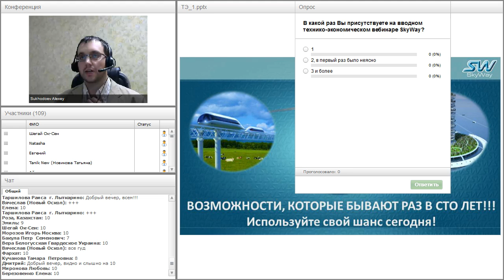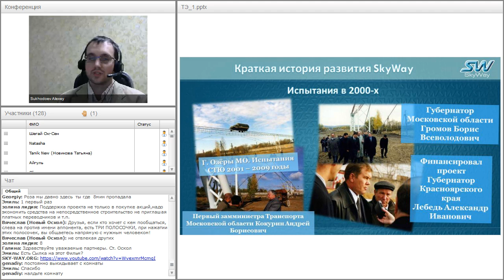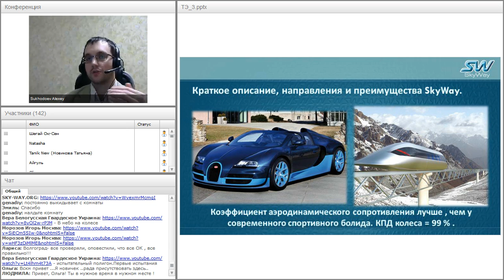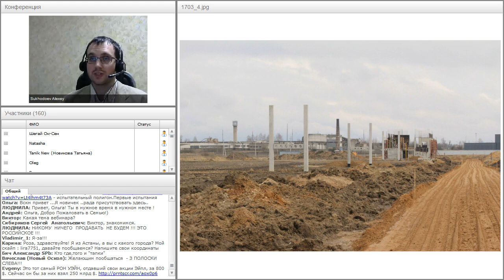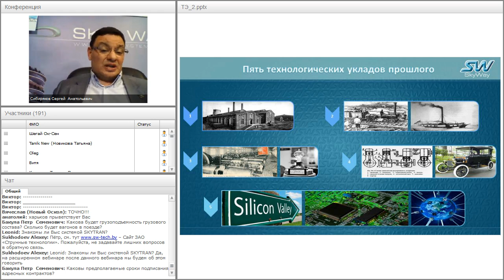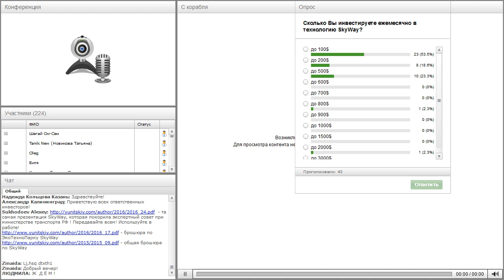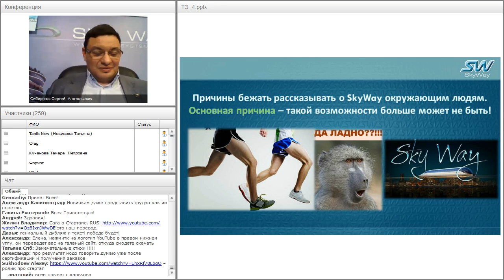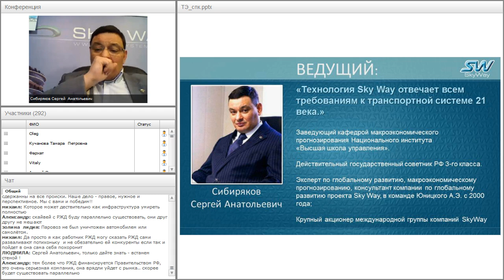Вебинар от 06.04.2016. Общий расширенный технико-экономический вебинар. Часть 1.